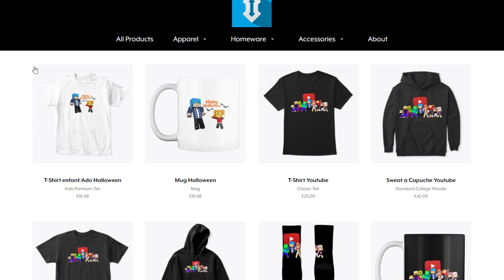MA COPINE VA AVOIR 2 BÉBÉS ??? Fille ou Garçon ? Minecraft